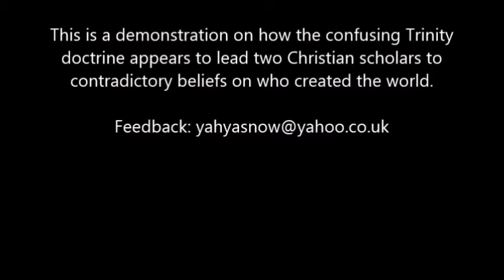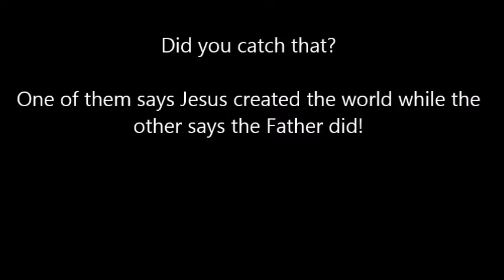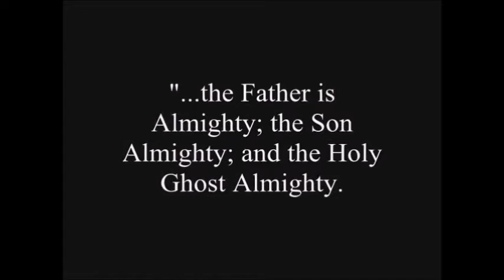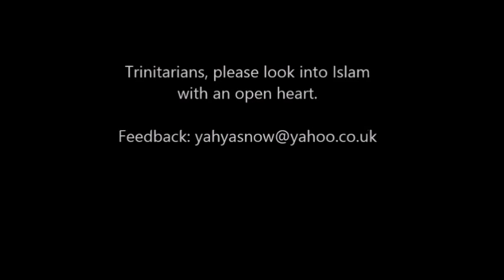Who Created the World? Jeff Durbin vs Nabeel Qureshi (Trinity Confusion!)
These two Trinitarians, Jeff Durbin of Apologia Church and Nabeel Qureshi from RZIM contradict each other when speaking about who created the world. This is the result of confusion that comes from the doctrine of the Trinity. Tovia Singer: Does the New Testament Teach Jesus is God: